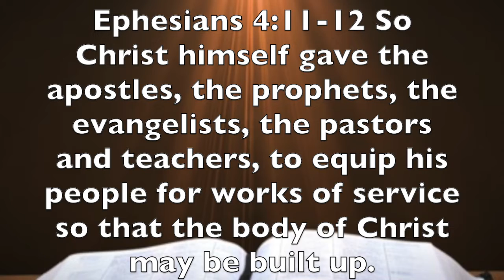Ephesians 4:11-12 - Your Gifting Is God's Idea